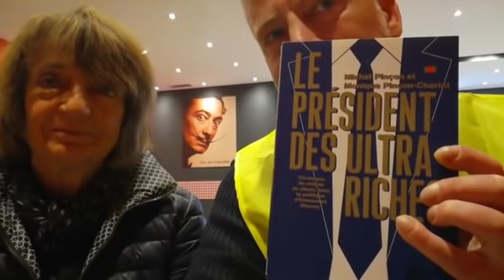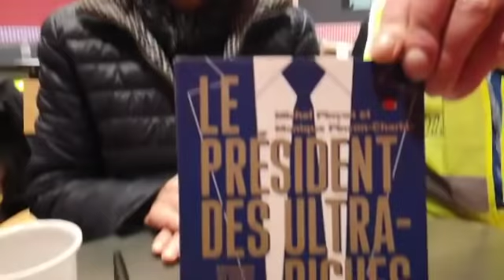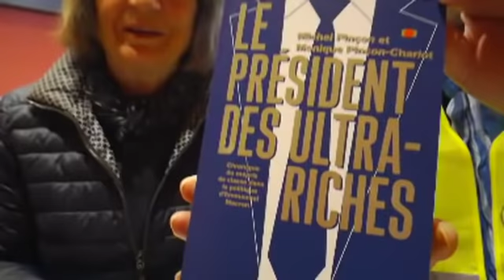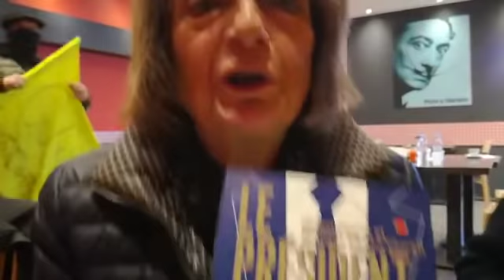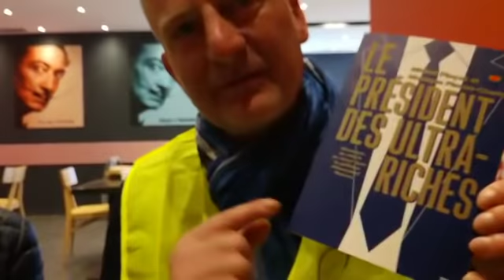Monique Pinçon-charlot avec les Gilets Jaunes Constituants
"Mettre en lumière ceux qui sont dans l'ombre"

C'est ce que font Monique et Michel depuis des années, ils sont venu nous rencontrer tout près de notre rond point pour nous partager une partie de leurs recherches.

Monique Pinçon-charlot et Michel Pinçon sociologues rencontrent les GiletsJaunesConstituants à propos de l' oligarchie, le pouvoirprofond, les ultrariches et leurs valets serviles du pouvoir visible medias politiques syndicats.

Son livre : Le président des ultra-riches